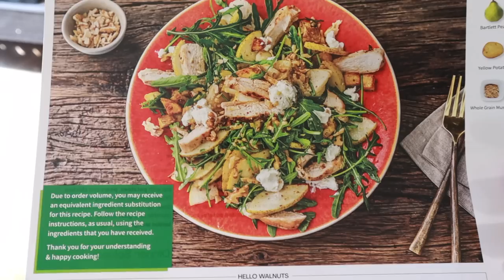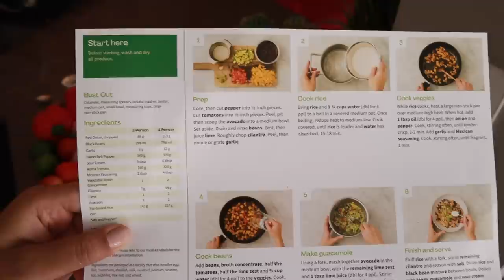3 Easy Healthy Meal Ideas | Simor Singh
Hello Fresh
using code    MIMIFAMILY80

sharing very Easy and Healthy Meal Ideas with you .

SIMOR SINGH

1. How old is Himmat?

2.  Hubby’s Profession?

3. Where am I from?

4. Where am I from Punjab?

5. Where am I working?

7. Our Religions

LOVE ...